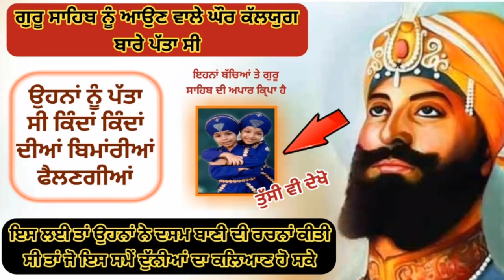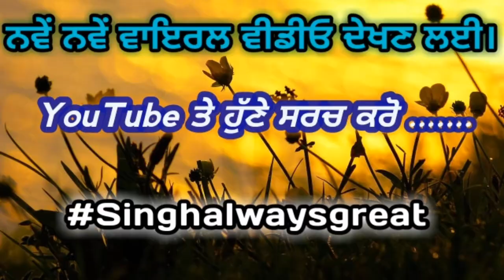brahm kavach ll giani thakur singh ji ll giani thakur singh ji katha